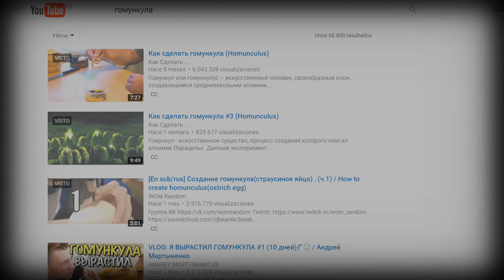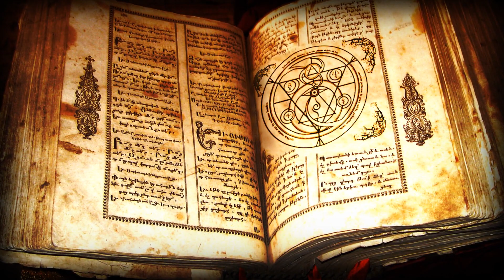HOMÚNCULO ¿COMO HACER UNO? ¿SON REALES? - EXTRE MISTERIOS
¿SON REALES LOS HOMÚNCULOS? ¿CÓMO SE HACEN? eN ESTE VIDEO TE CUENTO LA VERDAD SOBRE ELLOS. QUIZÁS TE SORPRENDA.

PUEDES DEJAR TU OPINIÓN O DARME IDEAS PARA OTROS VÍDEOS.

COMPÁRTELO...ESO ME AYUDA MUCHO.